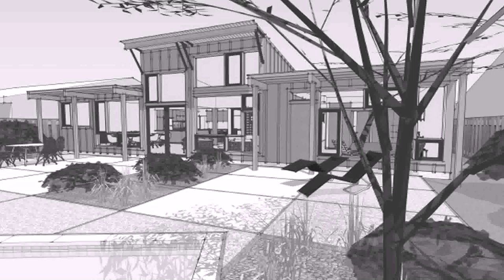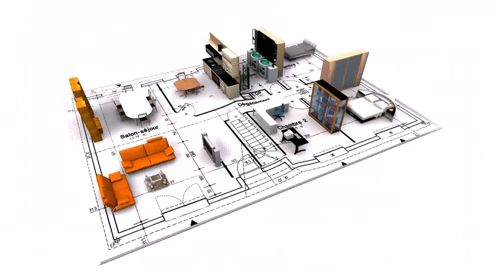House Plans Design My Own - Gif Maker DaddyGif.com (see description)